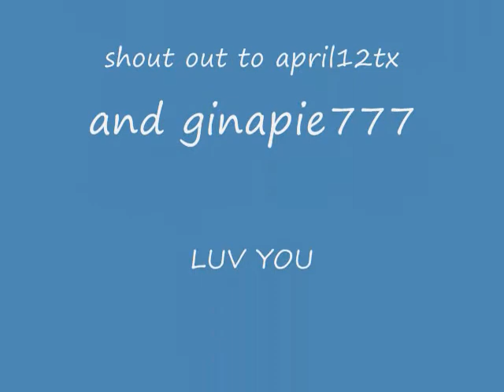emily osment concert!!!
we at a concert at wal mart